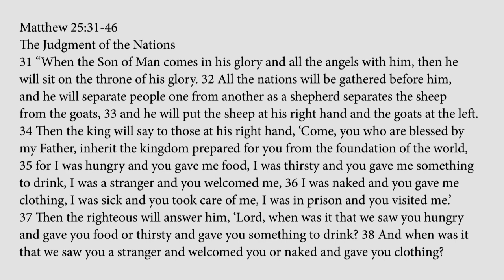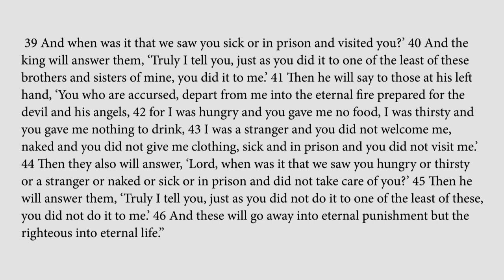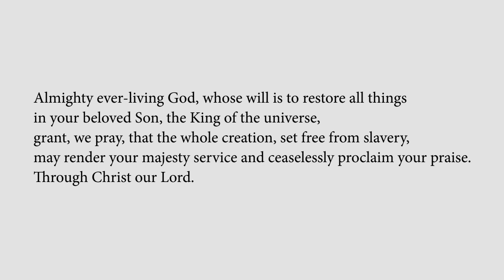Lectio Reflection - Thirty-fourth Sunday in Ordinary Time - Matthew 25:31-36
Matthew 25:31-36
The Judgment of the Nations
31 “When the Son of Man comes in his glory and all the angels with him, then he will sit on the throne of his glory. 32 All the nations will be gathered before him, and he will separate people one from another as a shepherd separates the sheep from the goats, 33 and he will put the sheep at his right hand and the goats at the left. 34 Then the king will say to those at his right hand, ‘Come, you who are blessed by my Father, inherit the kingdom prepared for you from the foundation of the world, 35 for I was hungry and you gave me food, I was thirsty and you gave me something to drink, I was a stranger and you welcomed me, 36 I was naked and you gave me clothing, I was sick and you took care of me, I was in prison and you visited me.’